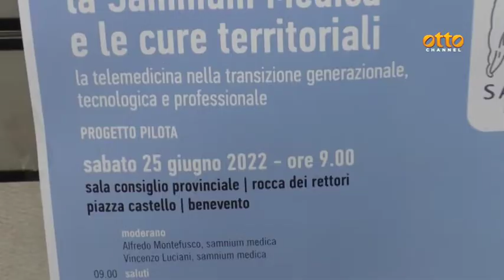Sanità nel Sannio, serve una nuova strategia con più organico